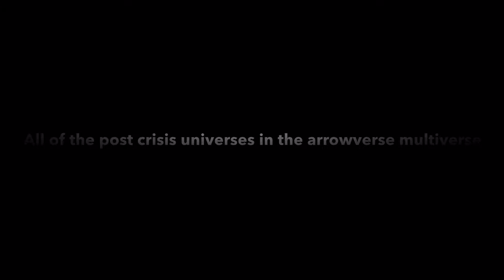Every Post Crisis Universe In The Arrowverse Multiverse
Also I am only including universes we know must be part of that multiverse or ones that I left out of my last video so no earth 89 or earth 66 because even though they probably are back, it hasn’t been confirmed if those earths got recreated.